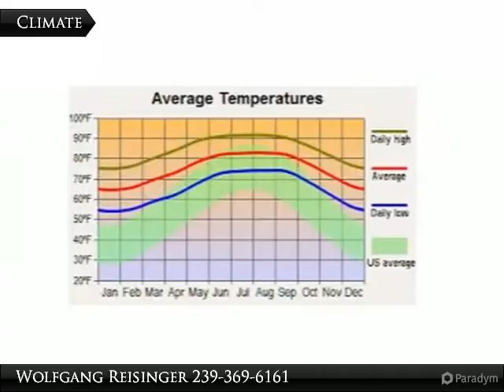657 Wentworth Dr.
657 Wentworth Dr.

Over sized lot on a canal.

Presented By:
Wolfgang Reisinger, Coldwell Banker Preferred Properties